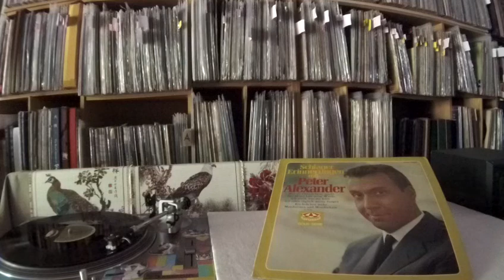Peter Alexander -- Ich zähle täglich meine Sorgen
KARUSSELL 535 001